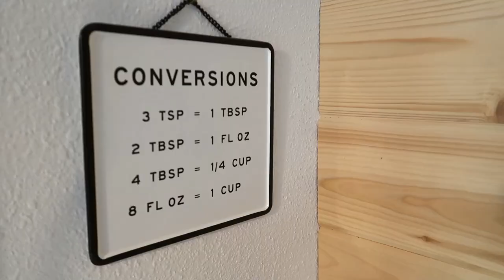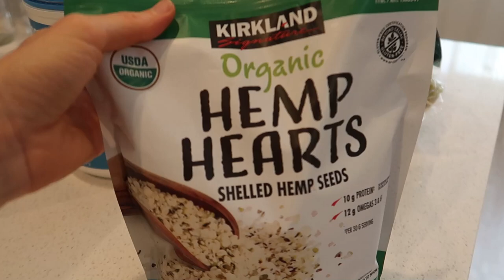HOMEMAKING INSPIRATION - CLEAN WITH ME COOK WITH ME -ALL NATURAL HOME MADE CLEANERS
STORE FRONT AMAZON

1 and a half cup water
1/2 tsp dish soap
10 drops of jasmine or lemon oil
For fall vibes change the essential oils to :
3 drops of cinnamon leaf essential oil
3 drops of pumpkin spice essential oil
3 honey apple essential oil

🌿GLASS CLEANER

50% water + 50% vinegar
or
50% water + 50% rubbing alcohol

Fermented veggies you can use any vegetables the more kind is the better but you have to use cabbage.
Thin slices carrots , reddish, cauliflower, cabbage
Thick slices cucumber, zucchini, pepper
spices : garlic, mustard seeds, bay leaf, black pepper, salt
Ferment it at least 4 hours or overnight. Put them into jars very tightly and cover it with the juice that comes out of the mix, Keep it in the fridge up to 6 months.

For the pork casserole

Thin slices of pork, peas, salt, pepper and garlic
potatoes
First I cook the meat and peas a little over the cook top and once it's halfway done I put it in a casserole dish with the sliced potatoes and bake it on 350 for 45 minutes. When the meat and potatoes start to get brown on the edges it's done.

Marble breakfast cake

6 eggs (7 if you have smaller eggs)
1/2 cup almond milk (or whatever type of milk you have)
1tbsp vanilla flavor
1/4 cup maple syrup
2tbsp ghee
3/4 cup almond flour
3/4 cup gluten free (Namaste brand) flour
1 tsp baking soda
First bit up the eggs until it's foamy (kitchen aid does it very nicely) then add all the rest of the ingrediencies.

Grease the glass dish and pour into mixture. Mix 1/2 cup of maple syrup with 2 and a half tbsps. cacao powder  and pour that chocolate mixture over the cake mix.
Bake it for 35- 40 minutes on 350 Fahrenheit

If you looking for other items click here I have all the links here